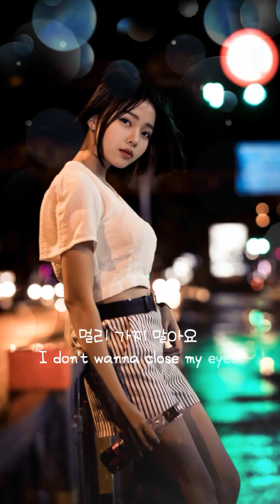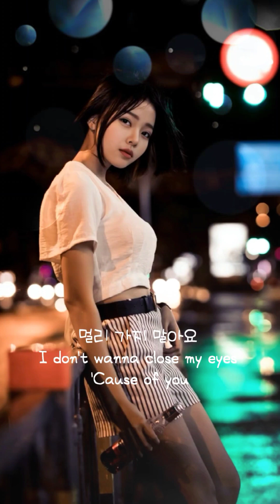황치열 - 모두 잠든 밤